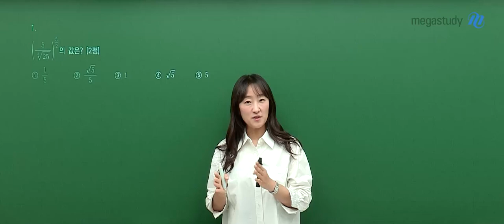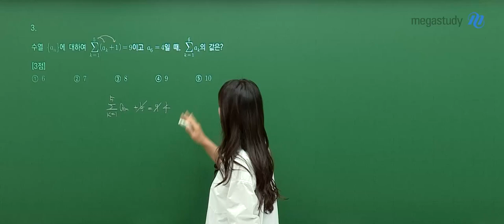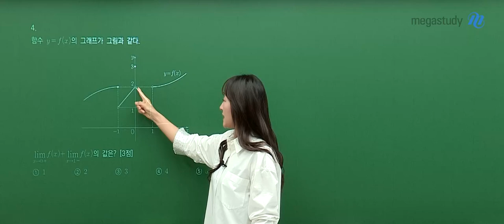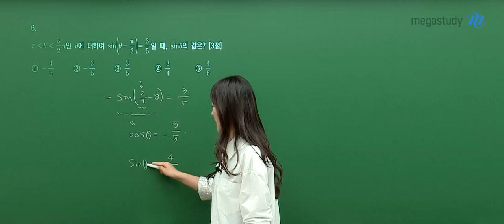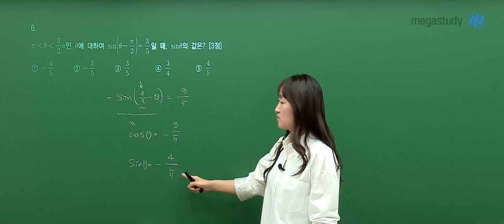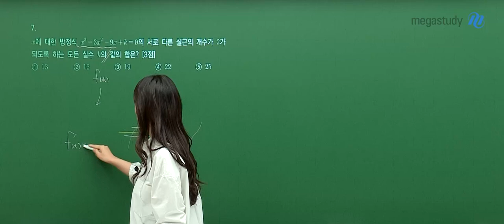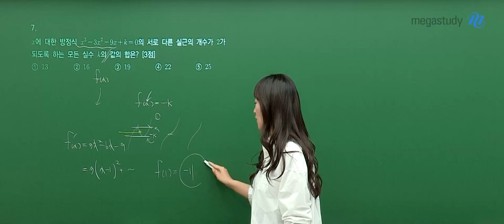[메가스터디] 수학 오르새쌤 - 고3 6월 모평 공통수학 해설강의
수학 오르새 선생님의 고3 6월 모평 공통수학 해설강의 영상입니다.